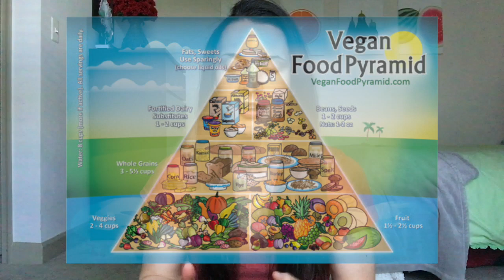VEGAN WEEK TIPS & TRICKS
Happy Vegan Week! Make sure to use the hashtag chowidoveganweek for your vegan week related posts. YouTubers I reference in video are listed below :)